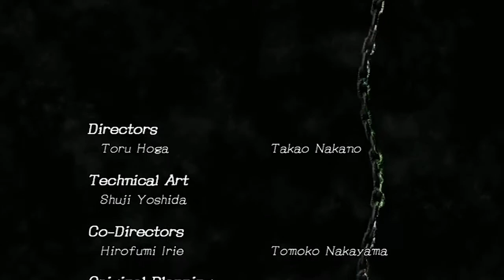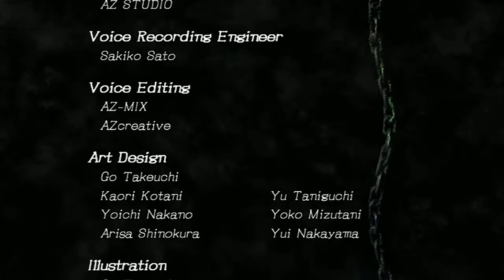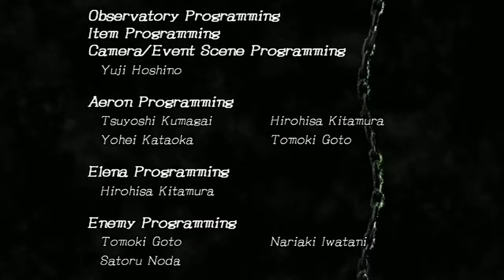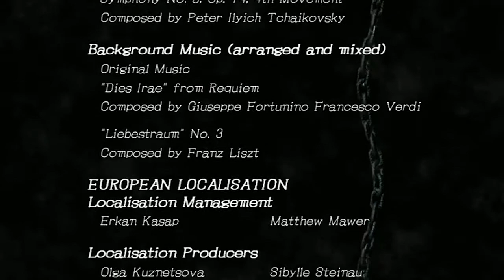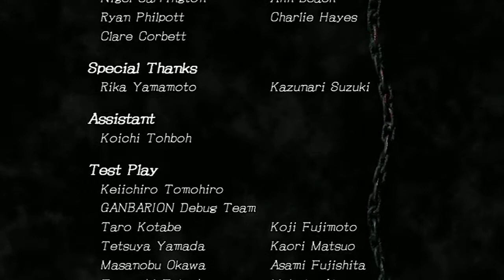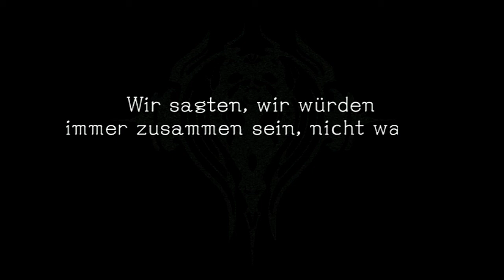Pandora's Tower #65 Zeron [FINALE]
Pandora's Tower

Action-RPG von Nintendo (2012)
Homepage von Nintendo:

Helena ist einem grausamen Fluch zum Opfer gefallen, infolge dessen sie sich auf entsetzliche Weise in eine groteske Bestie verwandelt.

Entschlossen einen Weg zu ihrer Rettung zu finden, ergreift Aeron die Orakloskette und macht sich auf den Weg zu den Dreizehn Türmen, wo wahrlich furchterregende Monster auf ihn warten.

Du möchtest dir Pandora's Tower kaufen und mich unterstützen? Das kostet dich nicht mehr als sonst, aber hilft mir extrem!